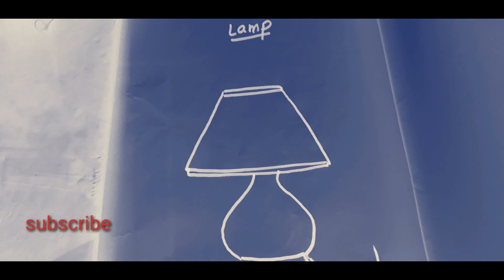How to draw lamp? Easy|| drawing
Ho friends today I'm going to show that how to draw easy lamp